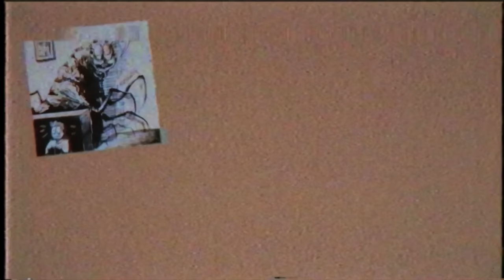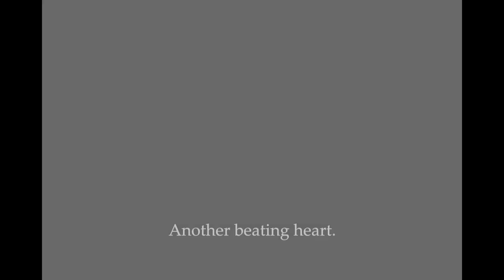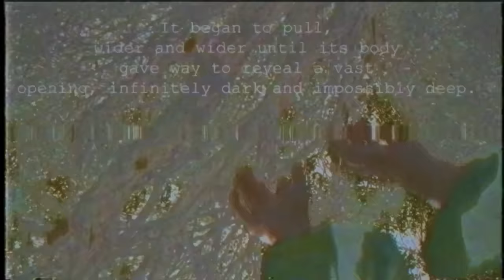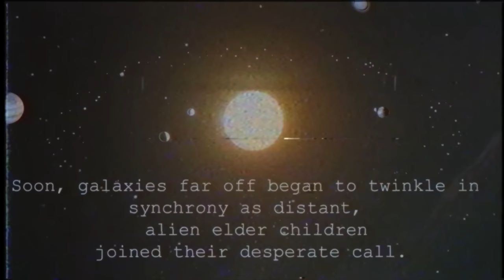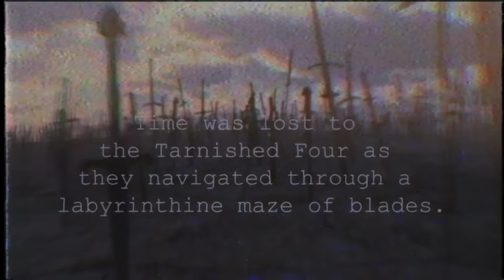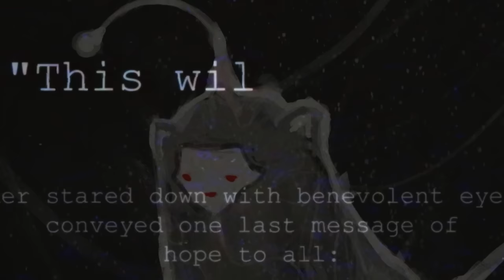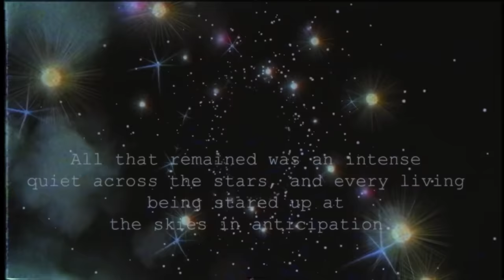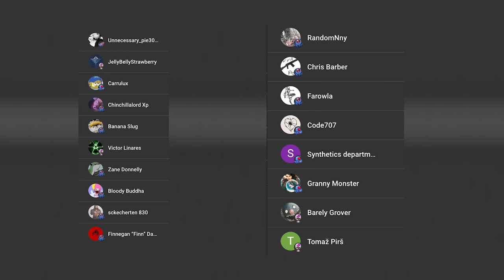ELDERTUBBIES: THE FULL LORE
It’s the eldertubbies extended lore reaction and explained! With your friends Po, Laa laa, tiny winky, noo noo, and who could forget the classic Teletubbies of lumpy touch, rojom, and Lala but spelled incorrectly. I also like dipsy, and slendytubbies, but I enjoy spending hours of the day staring uninterrupted at the sun.

Karl Casey @ Whitebat Audio
Myuu